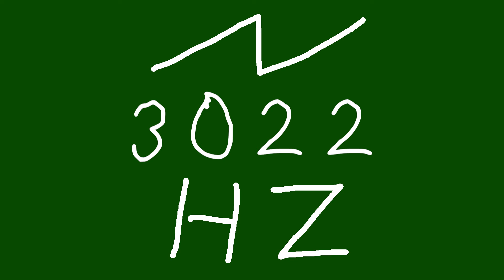3022 hz saw